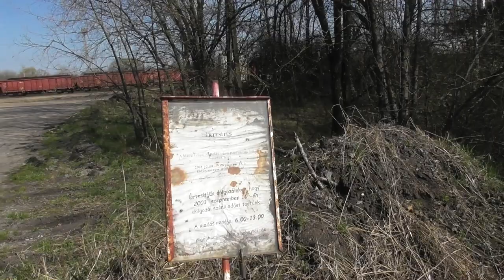2020 Vonalbejárás Bükkábrány iparvágány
Bankszámla:
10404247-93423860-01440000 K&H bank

Mezőkeresztesről kiágazó bükkábrányi iparvágány bejárása